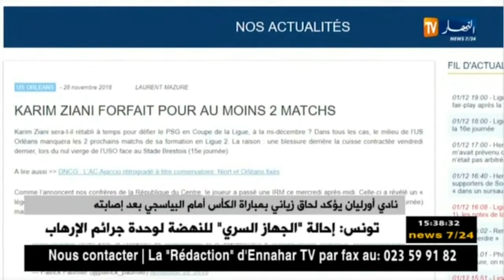نادي أورليان يؤكد لحاق "زياني" بمباراة الكأس أمام البياسجي بعد إصابته